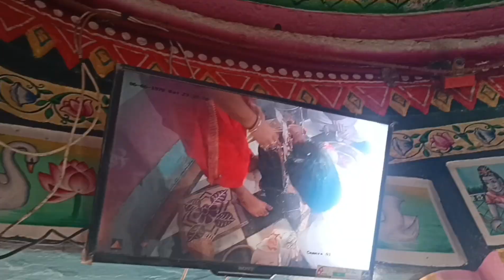तिलस्वा महादेव जी, जोगणिया माताजी और भीमलत महादेव जी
Surendra Saini vlogs